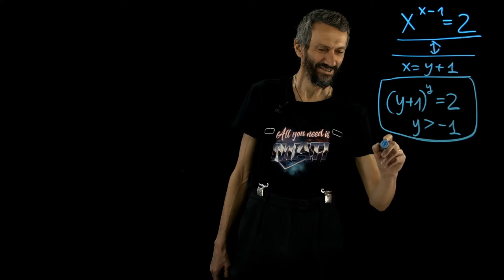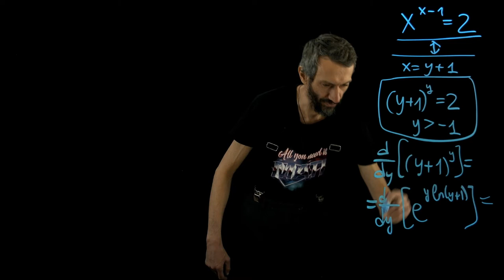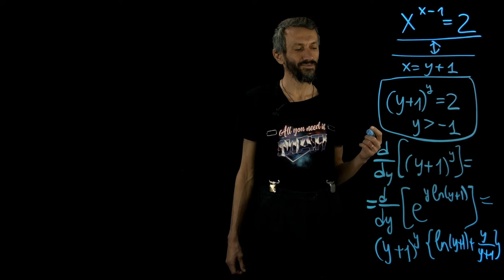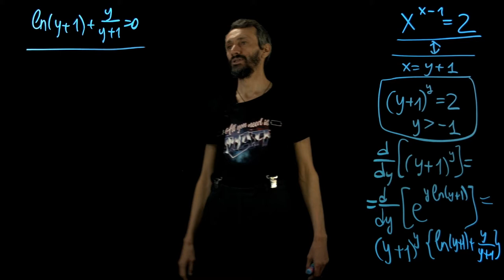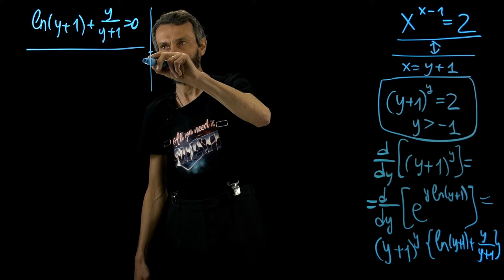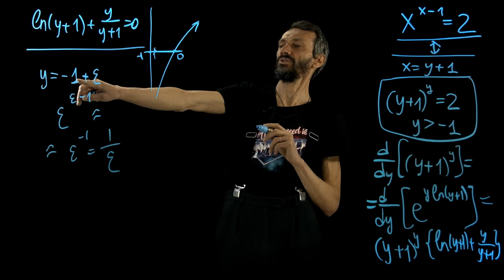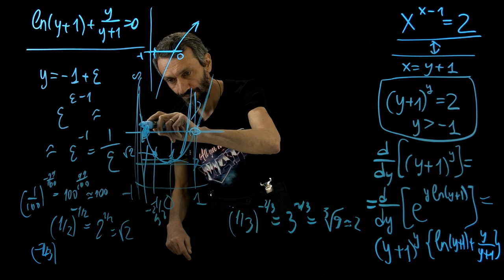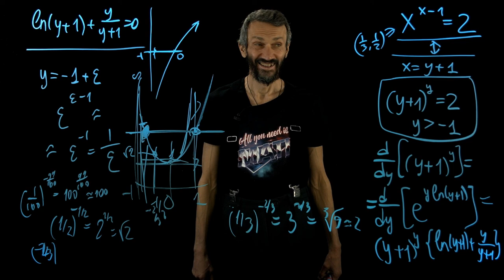Одно уравнение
Продюсер — Егор Кузьмичев
Монтаж — Захар Кривец
Обложка — Кирилл Кучин